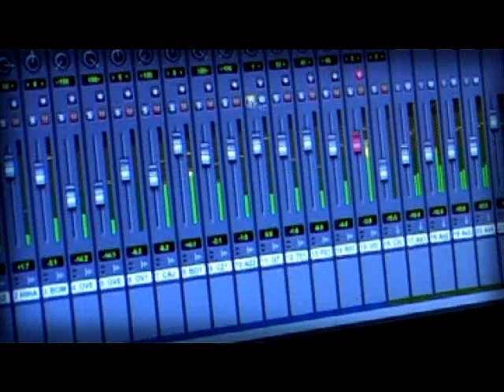LADO B - Orozco Barrientos (Especial Vendimia 2011)